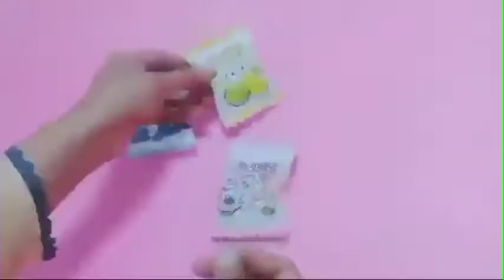DIY : Teacher's Day Gift Idea's / Handmade Special Gifts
For More Card Check Video's On My Channel I Hope You Like
If You Like Then I Hope U Done All💖